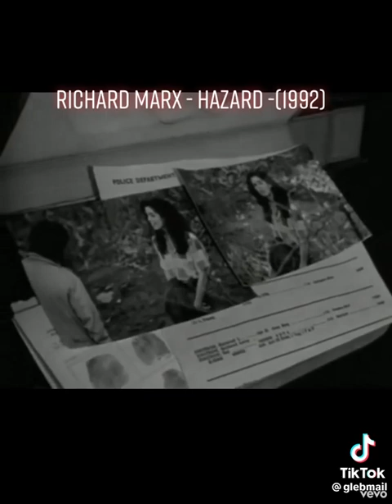4 October 2023